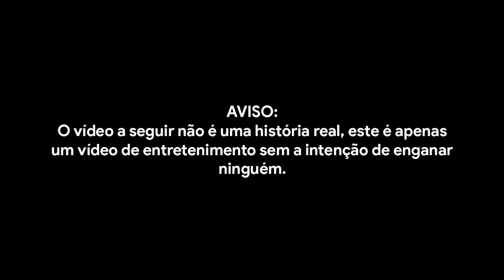ELA MORREU DEPOIS DESSA PARTIDA DE FREE FIRE! | LENDAS DO FREE FIRE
Essa garota da Tailandia morreu depois de jogar uma partida sobrenatural de free fire! Seria o jogador 666?

AVISO:
Esta não é uma história real, este relato é apenas para o entretenimento, sem a intenção de enganar ninguém!

Este foi o vídeo mais votado na enquete do canal, comente qual será o próximo relato.